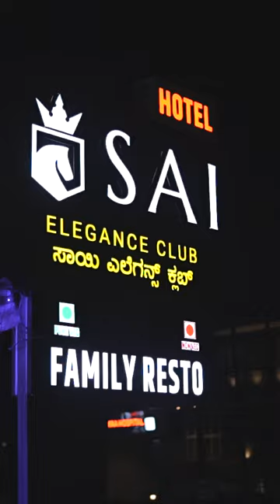Hotel SAI Elegance Chikodi